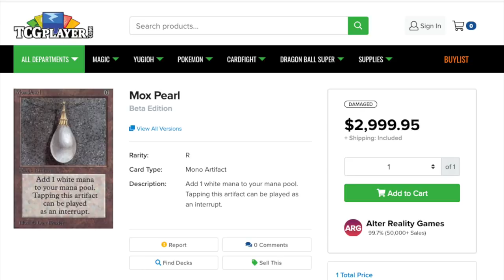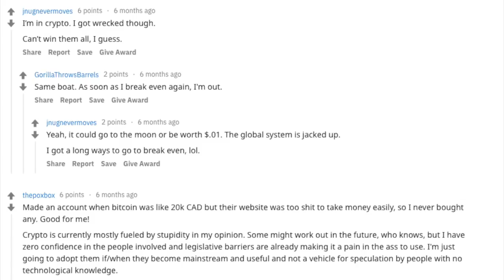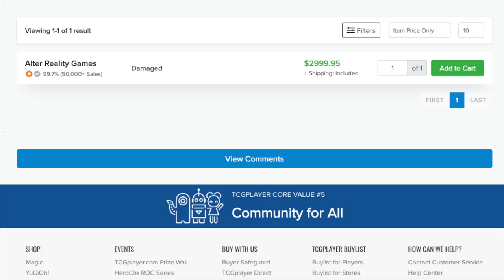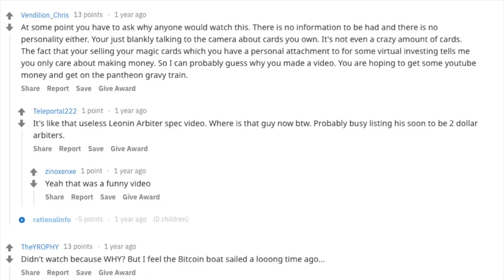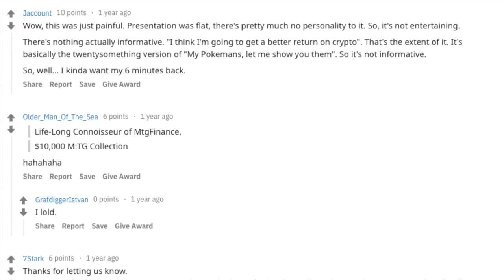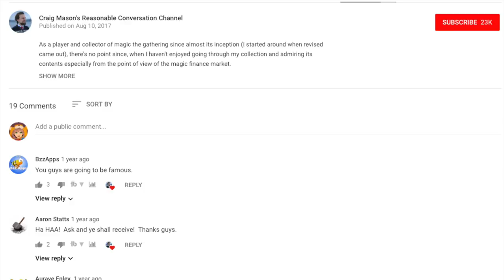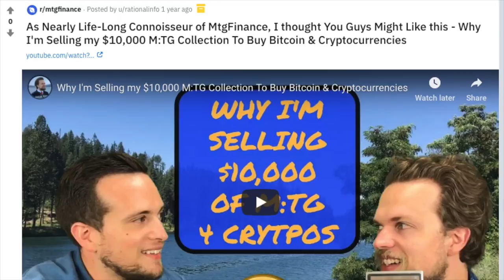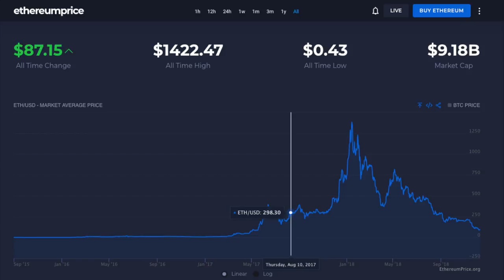She Lost $12,498.34 Listening to "Finance" Youtubers